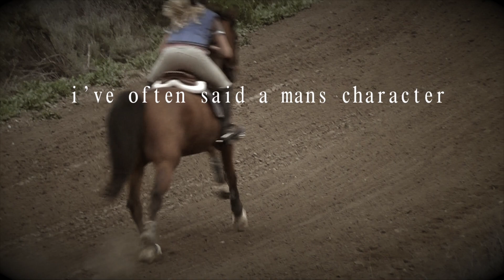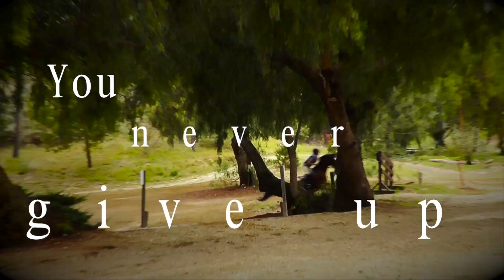Never Give Up 120+